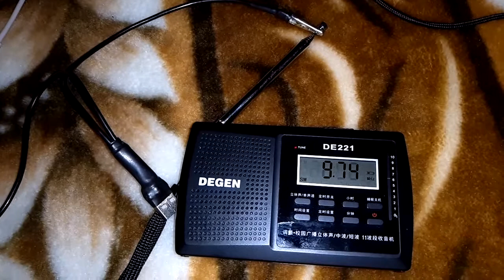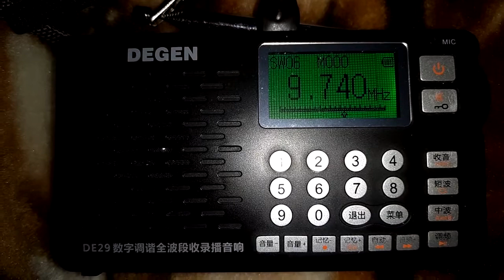9740 kHz Sri Lanka DE221/DE29